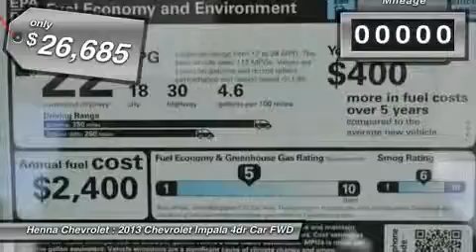2013 CHEVROLET IMPALA Austin, TX D1179378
2013 CHEVROLET IMPALA Austin, TX
Stock# D1179378
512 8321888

Henna Chevrolet
8805 North IH-35

Pick up this Ashen Gray Metallic 2013 Chevrolet Impala, available today. Featuring Automatic transmission, it has 5 miles. This could be the one you've been searching for.